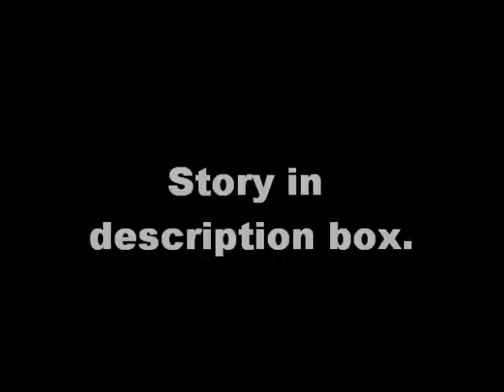Atlanta Police dispute 'most dangerous neighborhoods' list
Photo Caption: Four parts of Atlanta, Georgia, made a list of the country's most dangerous neighborhoods.

A report that placed four neighborhoods in Atlanta, Georgia, among the 25 most dangerous in the United States has not gone unnoticed by the Atlanta Police Department.

On Thursday, the department cast doubt on the methodology behind the "Top 25 most dangerous neighborhoods," and cautioned the public against taking the report at face value.

"We will not dispute that there are neighborhoods in Atlanta that experience more crime than others, for a variety of factors," the APD said in a statement. "We take fighting crime seriously, and do not believe it can be reduced to catchy headlines about 'dangerous neighborhoods' based on potentially flawed methodology. It's a disservice to the community we work hard to serve," the department said in a statement Wednesday.

Atlanta's standings in positions 5, 7, 17 and 22 -- which includes one neighborhood within walking distance of CNN's world headquarters -- put it on the list more than any other city.

Las Vegas, Nevada, made three appearances; Memphis, Tennessee, Cleveland, Ohio and Chicago, Illinois all appeared twice, with the neighborhood contained within Chicago's 60612 zip code topping the list.

The data behind the report was compiled by NeighborhoodScout, a real estate consulting company that specializes in location-based analysis and risk assessment, prompting the APD's observation that the findings were not "sanctioned by an academic institution or think-tank" but rather, "a for-profit entity that sells real estate information."

The APD, which did not assist in the report, said it was conducting its own examination to assess the report's accuracy and veracity.

In an interview with CNN on Tuesday, the company's director and founder, Andrew Schiller, said the findings were based on data collected from 17,000 law enforcement agencies, including city police, county sheriffs, university and campus patrols and transit police.

He said the rankings were based on rates of violent crime per 1,000 people, based on the FBI's Uniform Crime Reports definition of violent crime, which includes murder and non-negligent manslaughter, forcible rape, armed robbery, and aggravated assault.

To define the neighborhood limits used in the report, Schiller said NeighborhoodScout relied on census tracts used by the U.S. Census Bureau.

"Many of these 'neighborhoods' include daytime populations such as the ones described above," the department said.

The APD pointed out other "potential flaws" in the methodology that could "skew" the numbers, among them:

-- An undercounting of the population in census tracts analyzed.

-- Inclusion in the analysis of major venues that host hundreds of thousands of conventioneers, tourists, workers, travelers and spectators, such as Turner Field, MARTA stations, the Georgia Dome and World Congress Center.

-- Use of "predicted" crimes based on past trends.